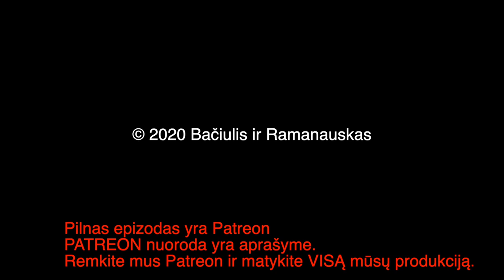BR 20200825 Lukašenka | Vokiečių blefas dėl JAV sankcijų | Biden - Harris ir Rusija | Navalny IŠTR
PILNO EPIZODO
TEMOS:

Lukašenka su kalašnikovu
Vokiečių blefas dėl JAV sankcijų 00:46:21
Biden - Harris ir Rusija 00:48:58
Navalny 01:03:00